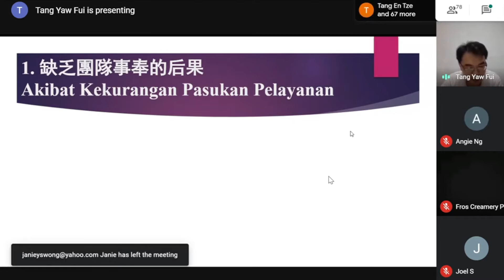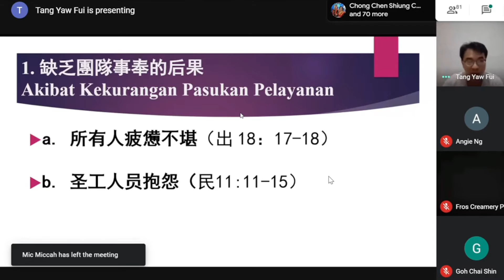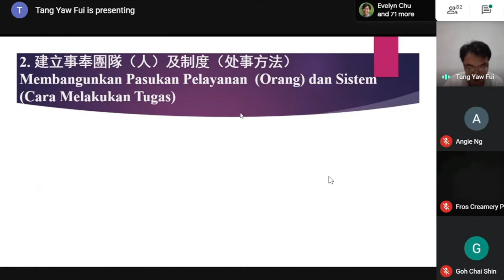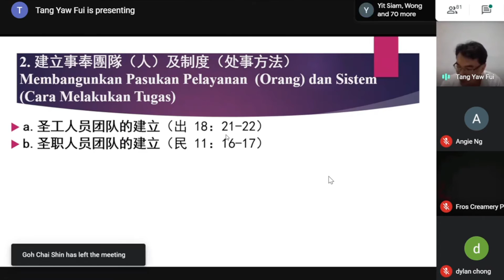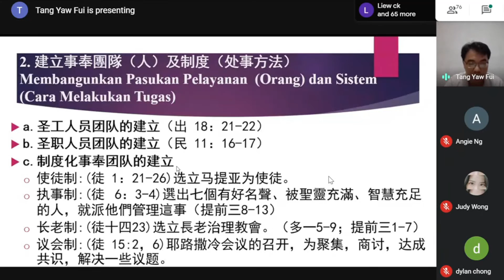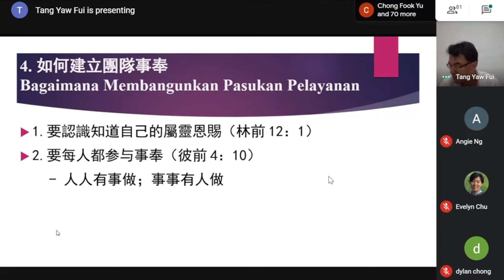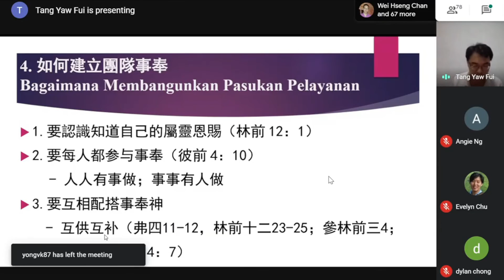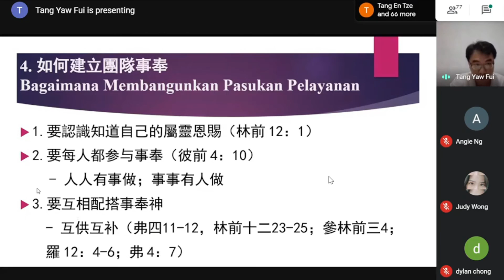Aku Seorang Diri Tidak Dapat Memikul 我独自担当不起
Penyampai: Diakon Lazarus Tang 主讲: 邓拉撒路执事